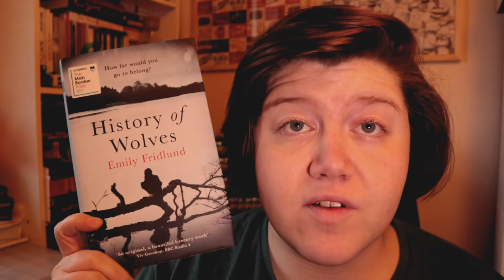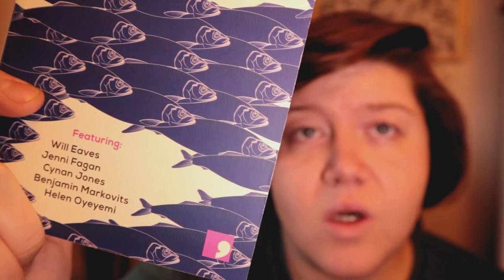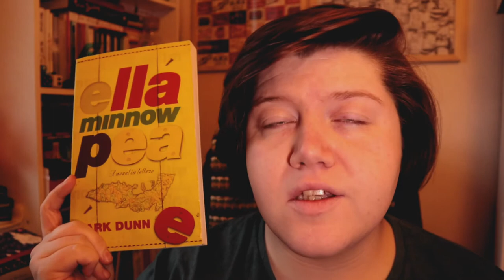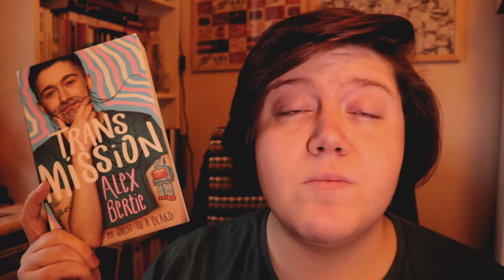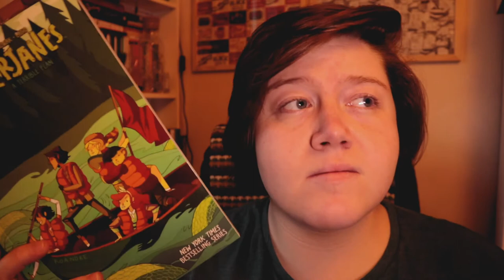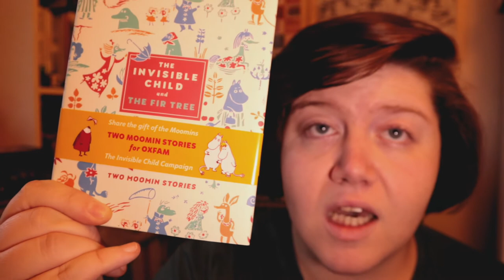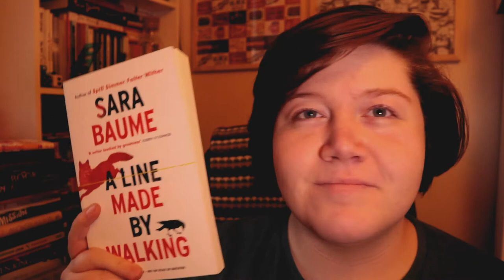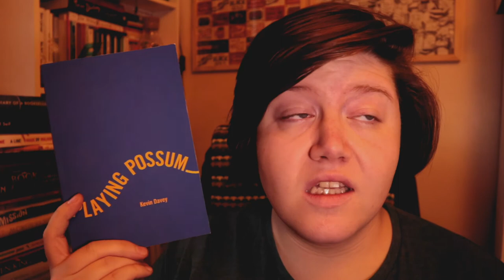October Wrap Up | The Book Nook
Time for a late wrap up! Read a fair few books in October & here they are! It's a bit late because I've been disorganised, but better late than never.

I am clearly such a clever person that I forgot about having read The Subtle Knife & The Amber Spyglass, & forgot what order I read things in. Not that it really matters.

Since recording this video I have also acquired an owl mug & learned that there is also a raccoon mug. I must have it.

Fancy following me on social media? Ahhh go on:
Twitter & Instagram: @livjhooper